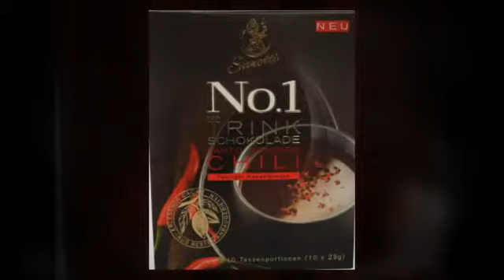Sarotti No.1 Trinkschokolade Chili